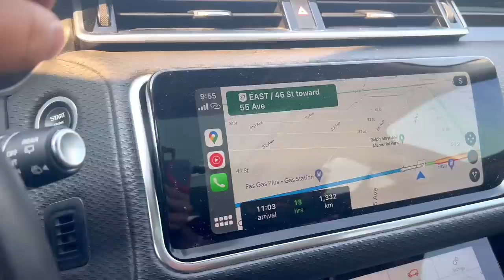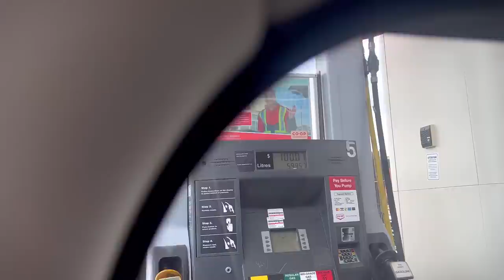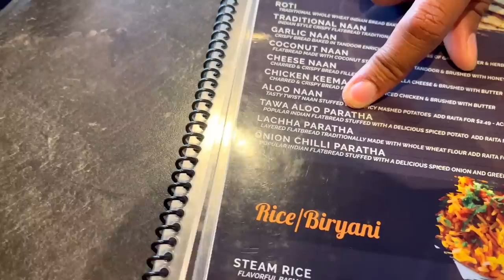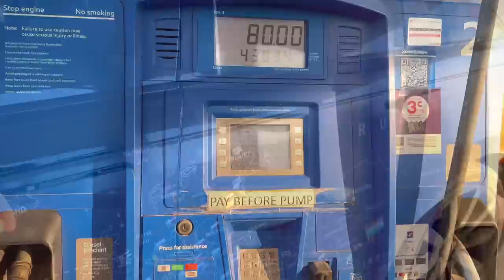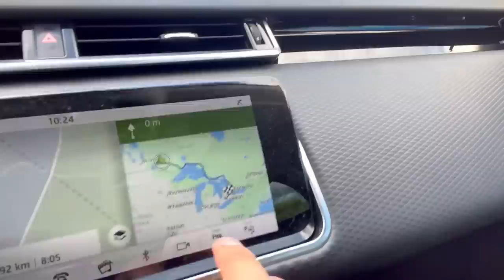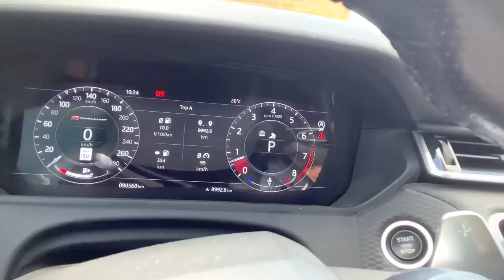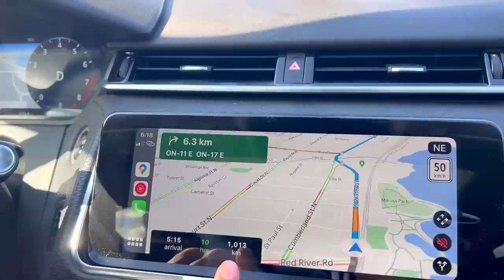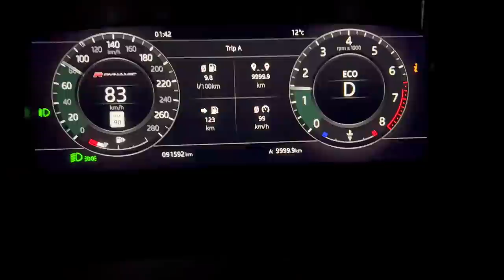51 Ghante or 3500 KM ki direct drive from Calgary to Toronto | Canada to India Road Trip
Hi, In this video we covered more than 3500 KM and a total of 51 hours on the road. This video was missed earlier, hope you enjoy it.